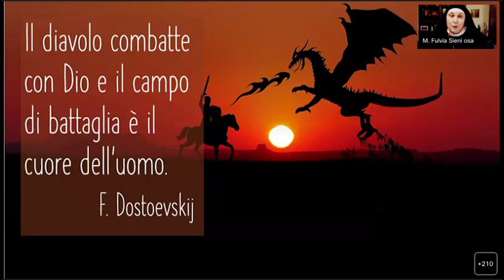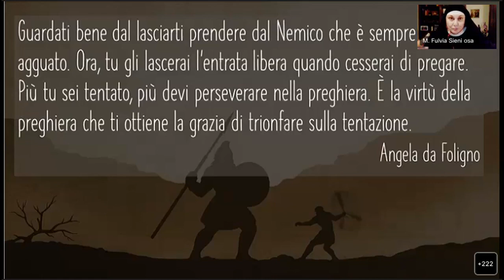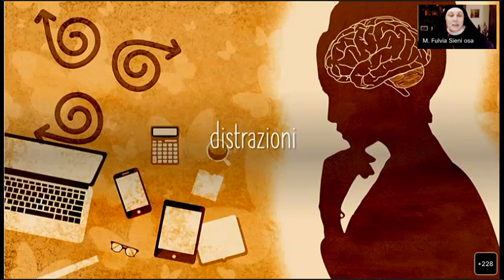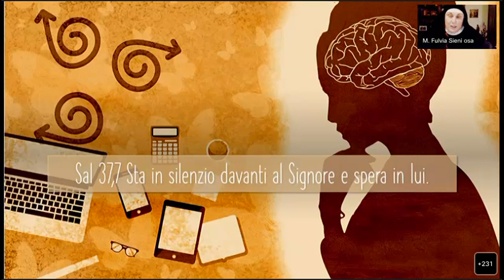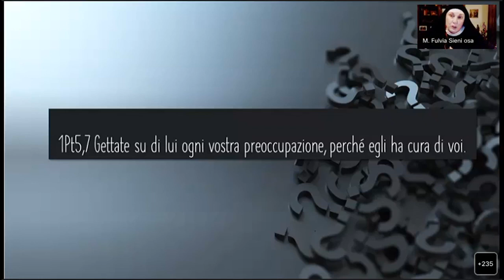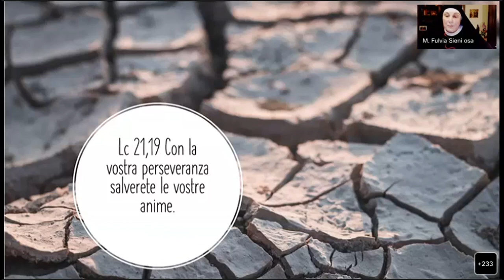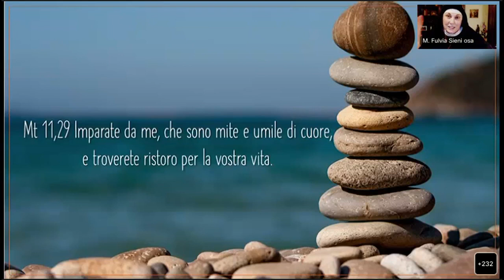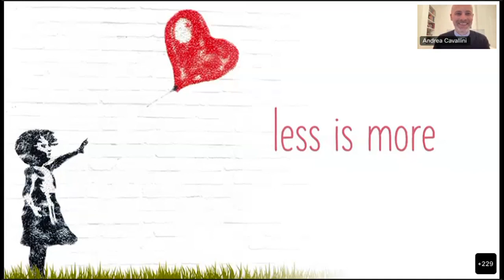Formazione Catechisti 2023 - suor Fulvia Sieni - La Preghiera 6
Incontri di formazione dei catechisti a cura dell'Ufficio Catechistico della Diocesi di Roma.
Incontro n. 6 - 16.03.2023